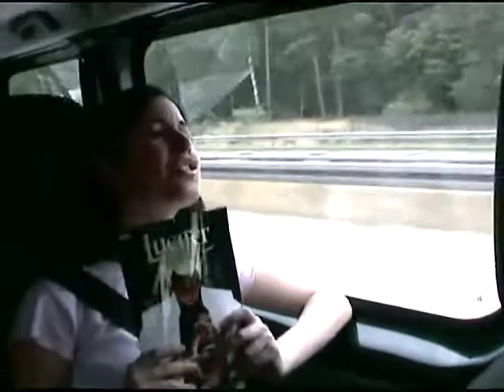Beangrowers - Mixed Home Videos